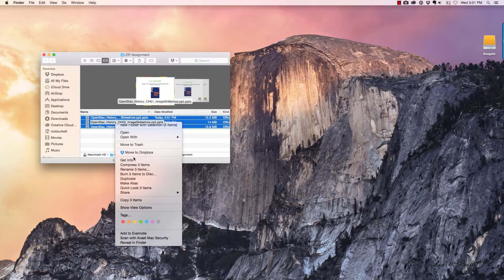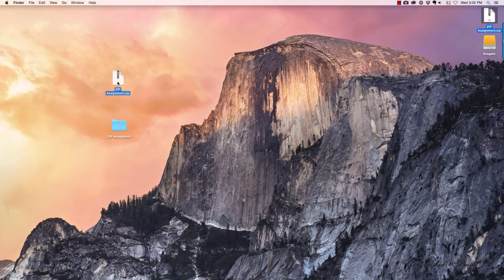Compress Files and Folders On a Mac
This video demonstrates how to compress (zip) files and folders on a Mac.

The video was created by Rick W. Burkett in the JALC Teaching and Learning Center.  It is part of the Teknoid Podcast series on the blog Teknoid.com.